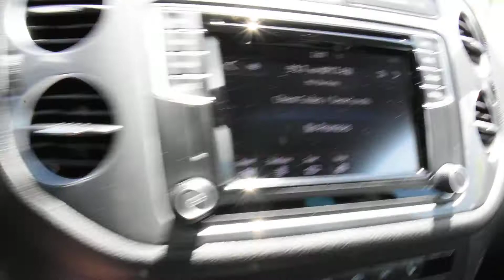2016 Volkswagen Tiguan at Larry H. Miller Volkswagen Lakewood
Upgrade your ride to this 2016 Volkswagen Tiguan.